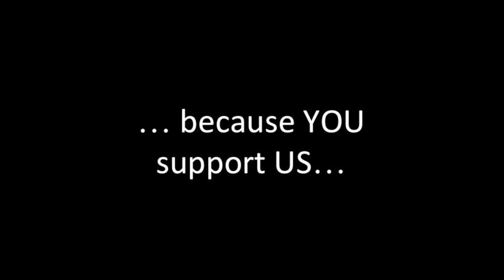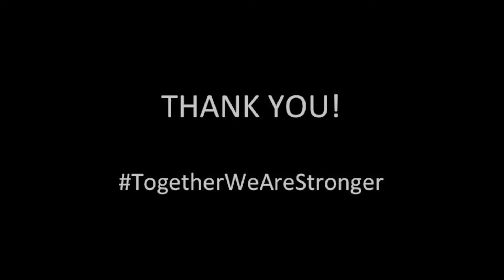The United Way of Southern Chester County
See how we assisted with keeping kids in our community learning and engaged during the summer months.

Featuring Tick Tock Early Learning Center and Study Buddies.